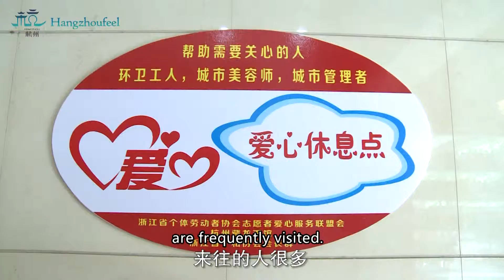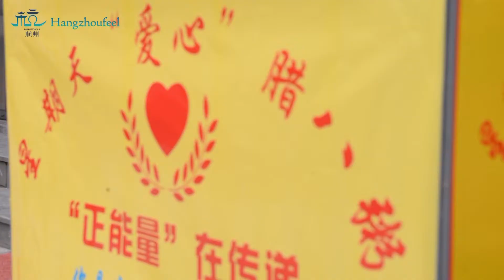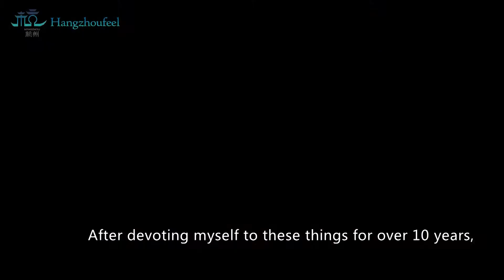What does a cup of 16-year-old free tea taste like?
Wu Yuxing, a noodle restaurant owner in Hangzhou Gongshu District, has been offering free tea to passengers for 16 years. Why is he so motivated?